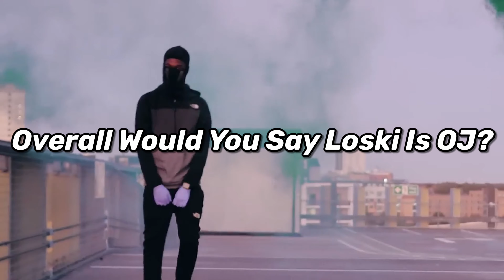Is Loski (Harlem Spartans) OJ?